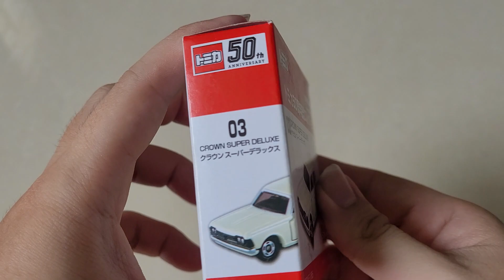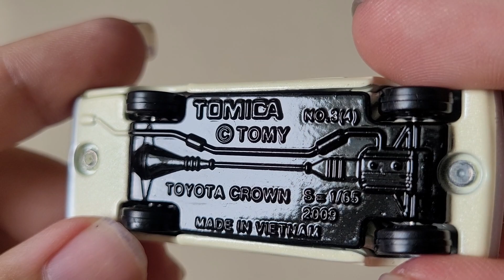Mở hộp Tomica 50th Anniversary No 03-Crown Super Deluxe